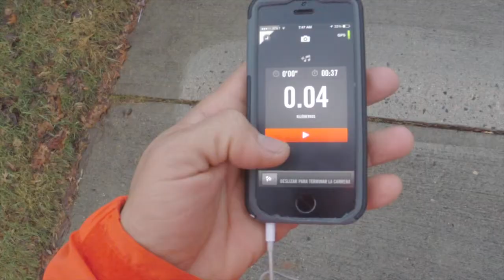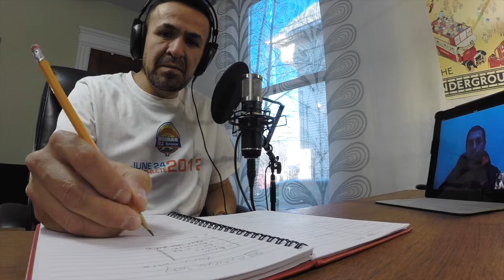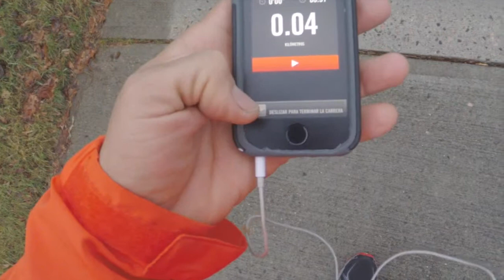ehoy video 46. Qué me detiene?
En el episodio de hoy hablamos de esas situaciones cuando a veces no queremos ir a entrenar. Lo más importante es identificarlas y tener una actitud proactiva para poder vencer esos momentos que todos tenemos.

También hablamos de la importancia es tener algún equipo y sobre todo un plan a seguir.

Gracias por escucharnos te recordamos que las sugerencias, dudas, comentarios y cualquier otra pregunta relacionada con el tema la puedes hacer a: o

Así también agradecemos las valoraciones que nos dejas en iTunes y te pedimos que compartas este podcast con tus contactos.

Hoy es tiempo de entrenar!